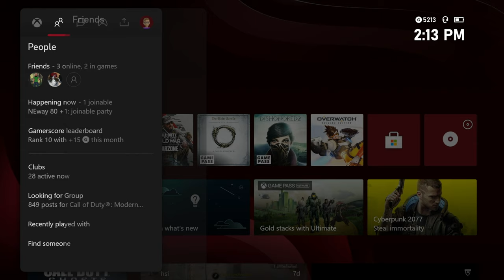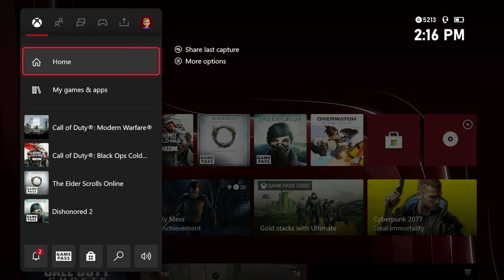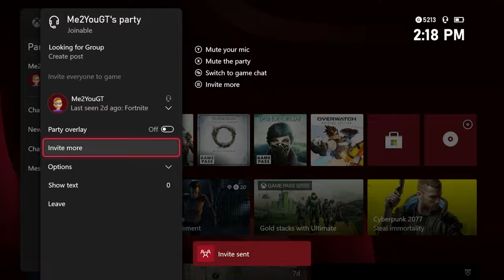Can Xbox Series X Join Xbox One Parties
Can Xbox Series X Join Xbox One Parties? In this video i'll show you whether an xbox series x player can be in a party chat with xbox one players.  I'll also show you how to create and invite players to your party.

In this video Wayne will explain if it is possible to join xbox parties cross generation. In other words, can you join an xbox one party if you are on the xbox series x or vice versa.